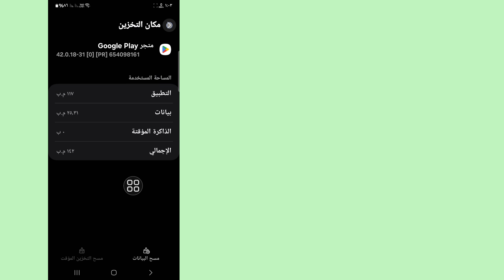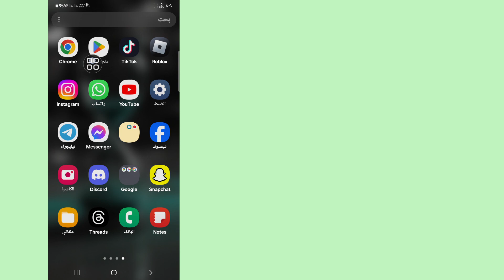كيفية إصلاح مشكلة عدم إعداد التحقق من الشراء على متجر Google Play (2024)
مرحبًا بالمشاهدين، مرحبًا بكم في Solutions Box. هنا في هذا الفيديو ستتعلم. كيفية إصلاح مشكلة عدم إعداد التحقق من الشراء على متجر Google Play (2024)
. شاهد هذا الفيديو بالكامل واتبع جميع خطواتي دون تخطي. إنها طريقة بسيطة وسهلة للغاية.

🌹شكرًا للمشاهدة

أعجب وتابع واشترك!

كيفية إصلاح مشكلة عدم إعداد التحقق من الشراء في متجر Play
إصلاح مشكلة عدم إعداد التحقق من الشراء في متجر Play
كيفية حل مشكلة عدم إعداد التحقق من الشراء في متجر Play
لم تقم بإعداد التحقق من الشراء في متجر Play

صندوق الحلول
متجر Play